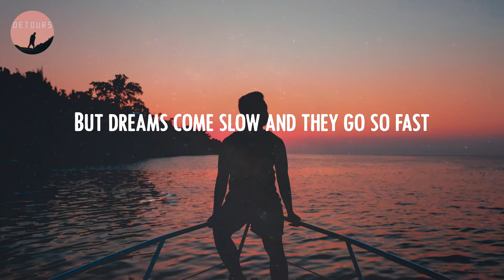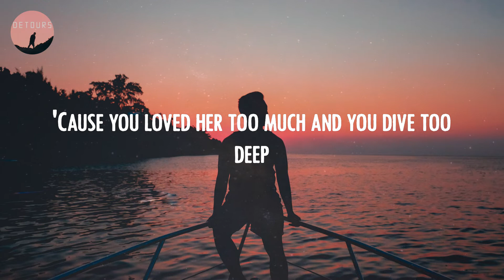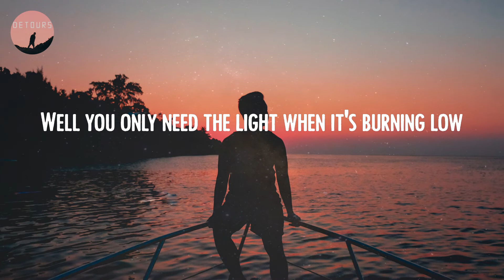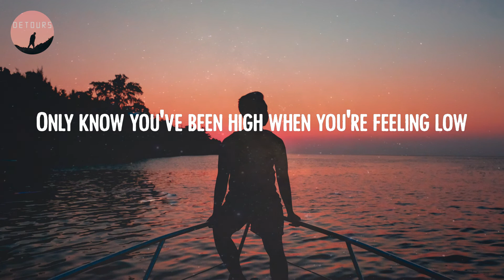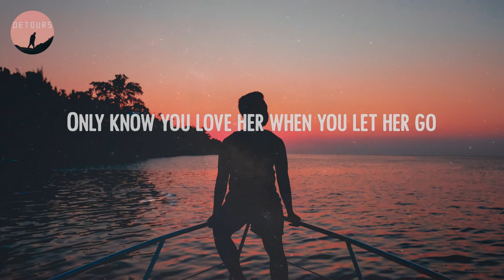Passenger - Let Her Go (Lyrics)